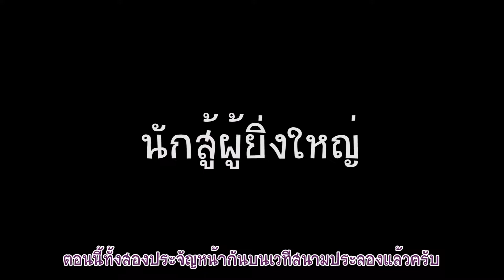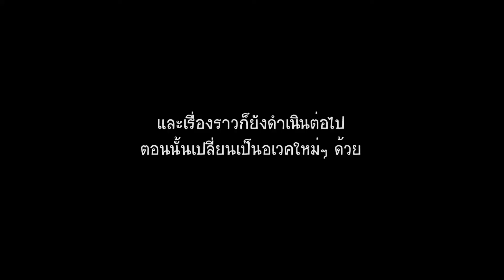Season 2 EP.1 ศึกอนิหาร ล่าข้ามศตวรรษ - Black Desert Online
เข้าใจละว่าโดนจับบ่อยๆแล้วรู้สึกไง 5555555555

แชแนล NekocastlE เป็นช่องแนวเกี่ยวกับเกม BDO เป็นหลัก โดยมีผู้เล่นที่เป็นทั้งSUPPORTER (รุ่นแรก)  และ อดีต CREATOR ที่ชื่อว่า มันนี่ หรือชื่อตระกูลในเกม NekotasuArmy  เป็นเจ้าของช่องนี้ ..แต่นั่นมันก็เป็นแค่ตัวเราในอดีตเท่านั้น เพราะตอนนี้เราเป็น Youtuber ที่เน้น Life style เป็นหลักแล้วววว !! :D

"มันนี่ NekocastlE" เด็กน้อยขี้เหงาที่ชอบพาเพื่อนๆทำกิจกรรมในเกมร่วมกันในโลก BDO แต่ในทางกลับกัน โลกความจริงนั้นเป็นแค่เด็กม.ปลายที่หลงมาเรียนสายวิทย์ - คณิตที่กำลังจะเรียนต่อในมหาวิทยาลัย ด้วยความที่อยู่กับเพื่อนๆมานานแล้ว เลยอยากจะ memory ไว้ เป็นความทรงจำดีๆนั่นเอง